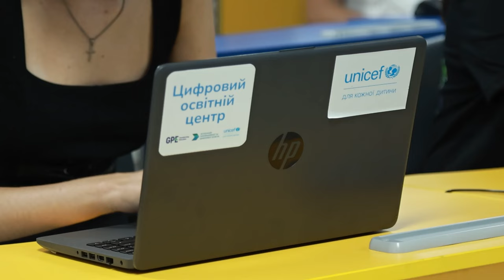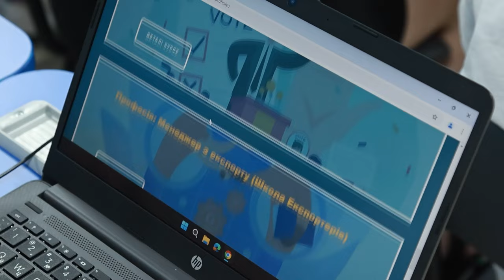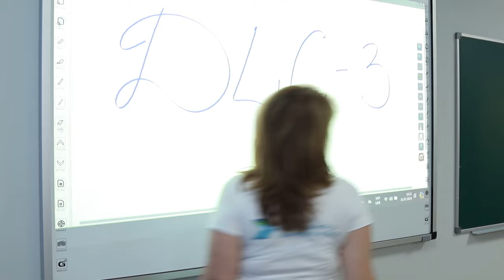В Пересипському районі Одеси працює Цифровий освітний центр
Центр відкрито у партнерстві з ЮНІСЕФ й Асоціацією інноваційної та цифрової освіти на базі Одеського ліцею №7.

Наразі в Одесі працює три таких освітніх простори, а загалом по півдню України - 16. Щонайперше вони націлені на надолуження учнями освітніх  втрат, які виникли через російську агресію.

"Цифрові освітні центри покликані покращити навчальний процес завдяки технічному забезпеченню, але концепція проєкту передбачає і офлайн взаємодію та комунікацію між учнями в межах одного центру та між іншими просторами. Також цінно, що у центрі діти багато спілкуються з координаторами, тренерами та психологом»,
– зазначила керівниця Одеського офісу ЮНІСЕФ Одрі Лєкомт.

Серед іншого в Центрі організована можливість більш поглиблено вивчати шкільні предмети, застосовуються такі освітні технології, як штучний інтелект, віртуальну реальність, Майнкрафт, перегорнутий клас тощо.  А також організовано заняття із профорієнтації.

"Я вдячний ЮНІСЕФ, з якою ми реалізували не перший і, впевнений, не останній проєкт. Це дійсно новий формат спілкування. Такі центри, крім іншого, допомагають дитині розкритися, адже вона може навіть не помічати в собі здібностей до певних речей",
- поділився враженнями від уроку Геннадій Труханов.

Режим роботи Цифрового освітнього центру з 9.00 до 18.00.